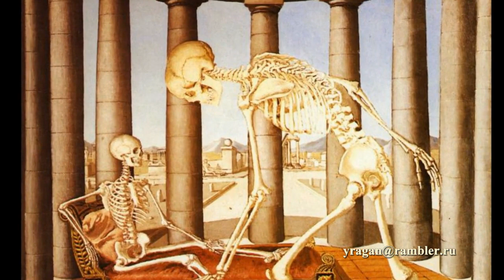Дельво Поль,Delvaux Paul,биография,работы